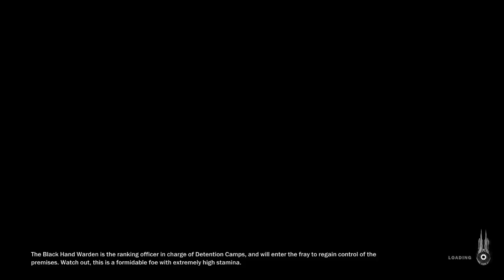Just Cause 3 Full Walkthrough part 17 - Of Cows and Wine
"Of Cows and Wine" is the ninth mission in Just Cause 3.

Presentation:

Mission instructions on the guide: "In the wake of thwarting Di Ravello's arrangements to kill a huge number of Medicians with a Bavarium warhead, Rico recieves a dire call from Mario. Prepared for any hazard after the tumultuous fight for the Insula Fonte locale, Rico goes to meet his companion, apparently amidst no place."

On the off chance that the northern bank of Insula Fonte is not yet freed, it's encouraged to do it before beginning the mission.

Walkthrough:

Rico touches base at the remains of some old working close Cima Leon: Centcom. There's a dairy animals there and no indication of Mario. All of a sudden Mario calls Rico and reveals to him that he's been transformed into a cow and that lone the kiss of a ruler could spare him. Rico sees a walkie-talkie close to the bovine and reacts that luckily for him, he's no sovereign. Mario still figures out how to persuade Rico to kiss the dairy animals, just to quickly be chuckled at by Mario. Rico at that point flippantly reveals to Mario that he is at no time in the future Rico's closest companion and debilitates to kill Mario.

An objective shows up over a kilometer toward the north. Parachute your way there. Rico and Mario will talk some more in transit.

Mario is holding up at a vineyard. He has a Stria Obrero stacked with 10 wooden barrels of wine. Mario clarifies that the wine has a place with Di Ravello and they are taking it, since it's no conventional wine, "it's the Mario Frigo of wines".

Drive gradually and precisely, on the grounds that the edges of the rock street are rough. It's difficult to Grapple lost barrels back onto the truck, since that can/will flip the truck over, or turn it, making all barrels take off and come up short the mission.

En route you'll need to pass a multi-vehicle crash where a few vehicles are detonating and as you're driving through Babica, another Stria Obrero will drive out from behind a road corner and collide with a building. The other truck is as of now ablaze and detonates on colliding with the building.

Rico and the undeniably tipsy Mario talk about different things amid the excursion.

Mario says he'll never do anything half as cool as riding a rocket, regardless of the possibility that he lives to be 200 years of age. Rico reveals to him that "As somebody who has ridden a rocket, let me let you know - it's quite cool."

Mario clarifies that Di Ravello has great taste in wine and this is superb wine, not at all like the terrible wine that is put into oil drums. Mario gotten some answers concerning the terrible wine in oil drums "the awful way", inferring that he once tasted the substance of an oil drum.

Rico advises Mario to unwind, in light of the fact that there's no less than 400 gallons of wine on the truck. Mario asks how much that is in liters, to which Rico reacts "A great deal".

In the long run you'll achieve a Rebellion party at the fortification vestiges at north-west Babica.

The truck will in any case bring forth there after the polished product scene, alongside its 10 barrels. Disappointingly, on the off chance that you leave the zone and restore, the truck will be no more.